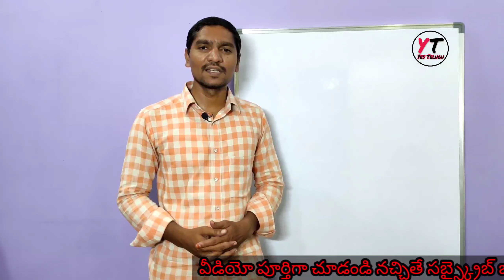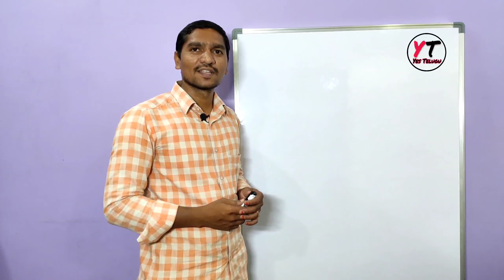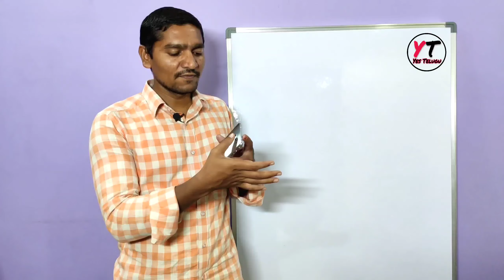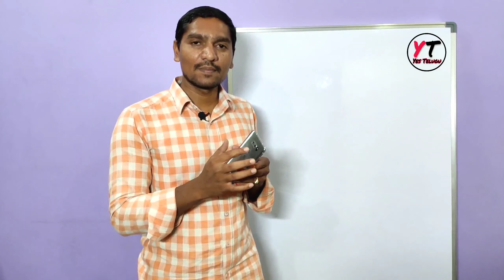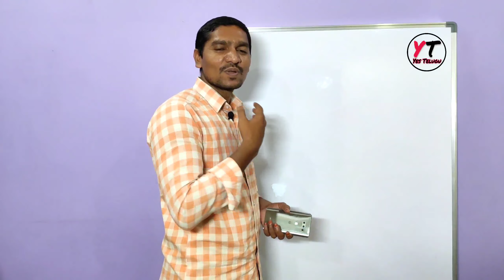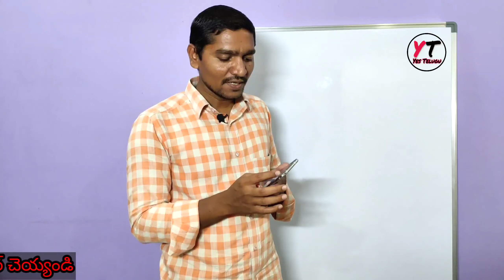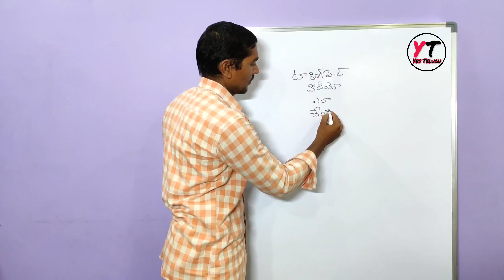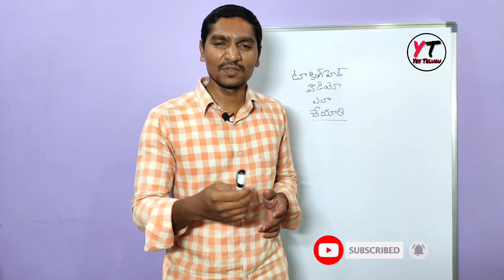How to shoot educational videos with mobile|shoot innovative lectures videos with mobile|yestelugu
Hi friends 👋
In this video I explained how to shoot educational videos or YouTube videos and also give some important tips to film yourself.
So please watch complete video and learn about it

ఈ వీడియోలో నేను మొబైల్ తో ఎడ్యుకేషనల్ వీడియోస్ ని ఎలా షూట్ చేయాలి, అలాగే యూట్యూబ్ వీడియోస్ ని ఎలా షూట్ చేయాలి అనేటువంటి విషయానికి సంబంధించి కొన్ని టిప్స్ ఇచ్చాను దయచేసి వీడియో పూర్తిగా చూడండి ఇ ధన్యవాదాలు.

. online test create video links.

1.how to create online test with mobile with Google Forms